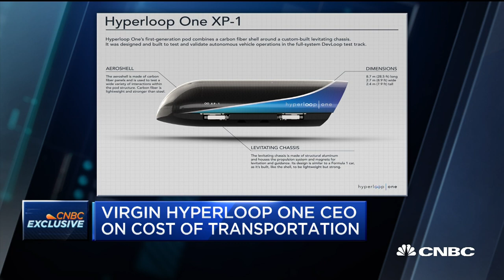Virgin Hyperloop One CEO Rob Lloyd: We've Proven The Tech Works, Looking For First Customer | CNBC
Virgin Hyperloop One CEO Rob Lloyd talks about the futuristic transportation company breaking a world speed record in testing and how close they really are to deploying the technology in cities.